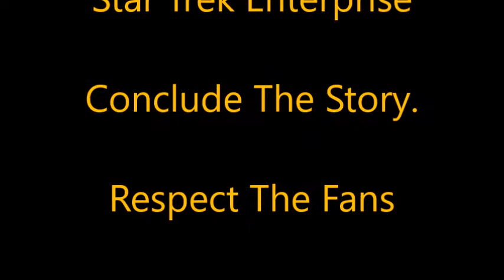Total Eclipse of The Heart - Bonnie Tyler / Meatloaf (Trip and T'pol)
CBS Television Studios Contacts:
Lauri Metrose
Senior Vice President, Communications

Jennifer Verti
Vice President, Communications

Startrek.com
Petition on Change.org: